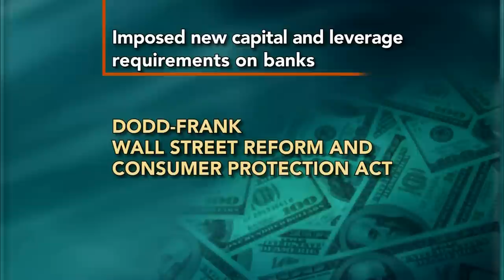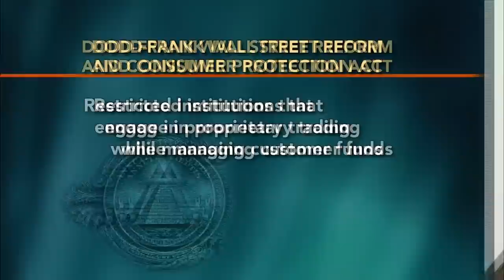After the Fall: How Has Wall Street's Behavior Changed?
When Dodd-Frank regulations went into effect in the wake of the financial crisis, the intention was to create new oversight and reduce systemic risk. Part of our After the Fall series on what's happened since the meltdown, Jeffrey Brown and guests discuss how Wall Street has changed since the financial catastrophe.